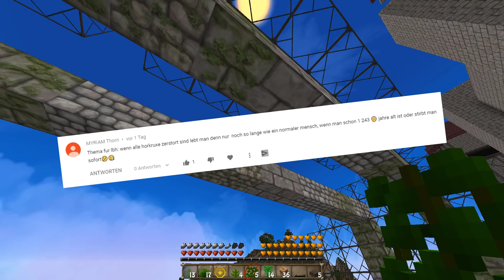WANN stirbt man, wenn der LETZTE Horkrux zerstört wurde?! | Let's Build Hogwarts #1072